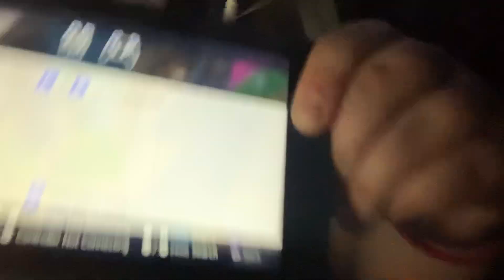Clayton, this is for you🤣🤣😂😂